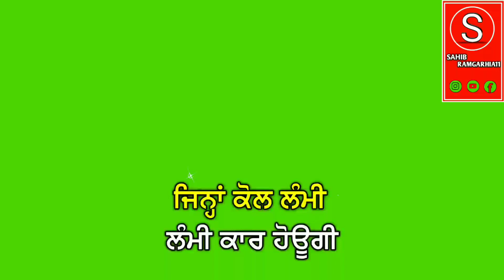Rich dil || Sharry maan || New punjabi what's app status ||green screen videos